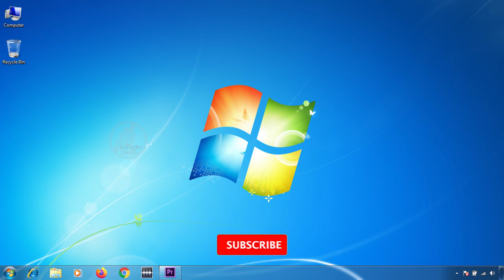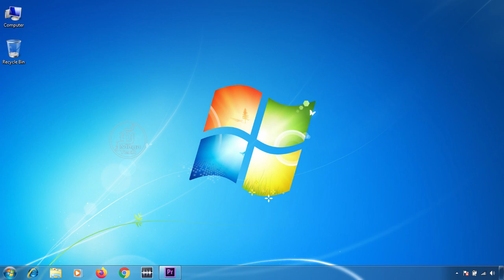Windows 7 end of life | Stop Using Windows 7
Windows 7 Life End
Change your Os After jan 14 2020